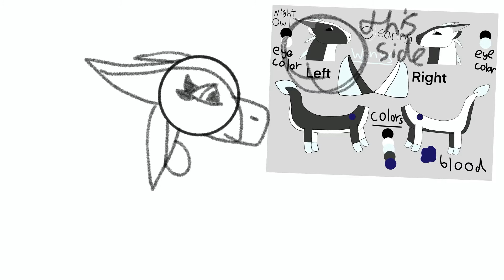Ocs with favorite human food